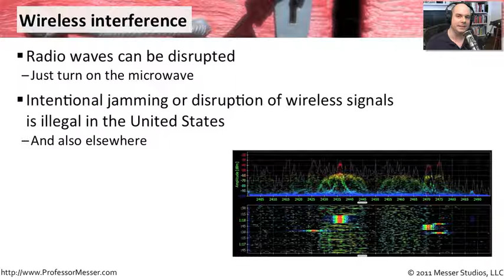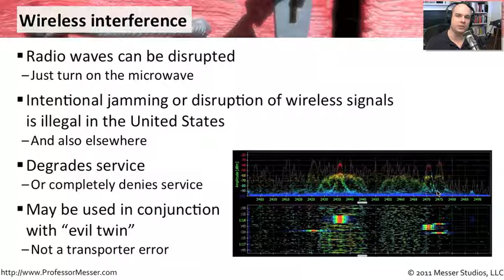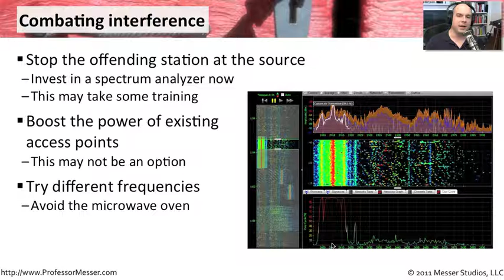Wireless Interference - CompTIA Security+ SY0-301: 3.4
See our entire index of CompTIA Security+ videos - In this video, you'll learn how to identify wireless interference and some techniques you can use to minimize the amount of wireless interference on your network.